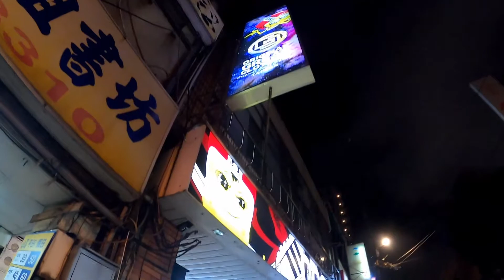BILIHAN NG MGA MALULUPIT NA JORDAN SHOES, NIKE, ADIDAS, CONVERSE AT IBA PA | HECTOR JORDAN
English Address: 249 Zhonghe Road Zhongli District
Chinese Address: 中和路249中壢區

or PM me in FB: Hector Jordan